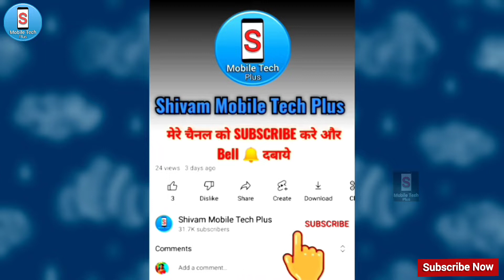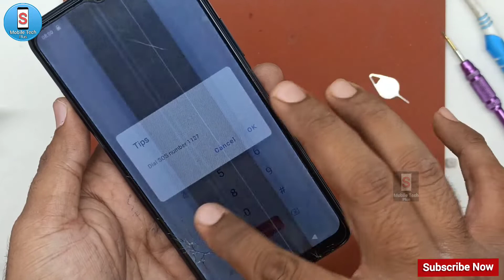Water Damage Phone Repair | How to All Mobile | Fix Water Damaged Phone | Problem Solution | 2022.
Mobile pani me gir jaye to kya kare
How to fix a water damaged phone after a month
Can water damaged phone be repaired
Water damaged phone repair cost in India
Recover data from water damaged Samsung
phone
How to recover data from water damaged phone
that won t turn on
Water Damage Phone Repair
How to All Mobile Fix Water Damaged Phone
Problem Solution
2022
मोबाइल पानी में गिर जाए तो क्या करे
एक महीने के बाद पानी से खराब हो चुके फोन को कैसे ठीक करें
क्या पानी से खराब हुए फोन को रिपेयर किया जा सकता है
भारत में पानी से क्षतिग्रस्त फोन की मरम्मत की लागत।
पानी से क्षतिग्रस्त सैमसंग से डेटा पुनर्प्राप्त करें
फ़ोन
पानी से क्षतिग्रस्त फोन से डेटा कैसे रिकवर करें
जो चालू नहीं होगा